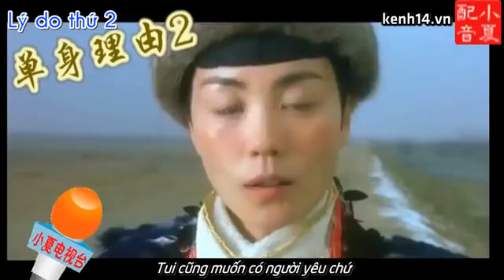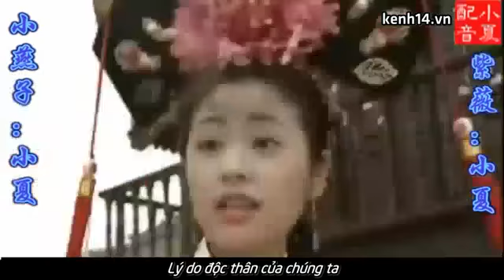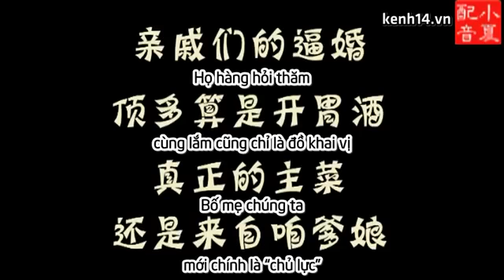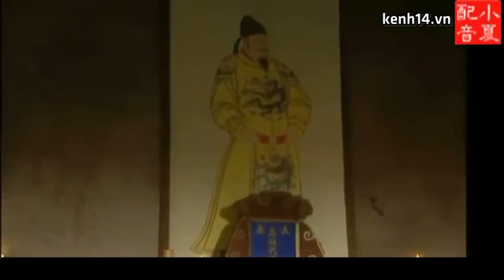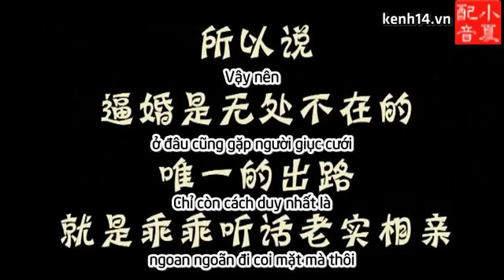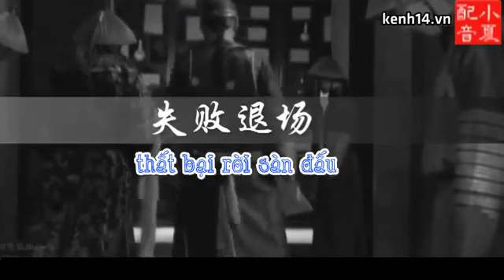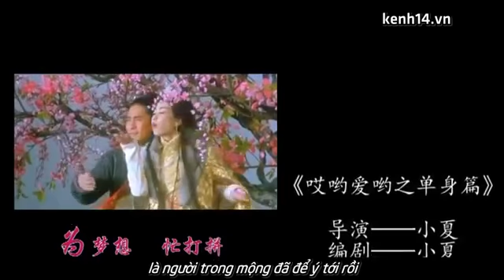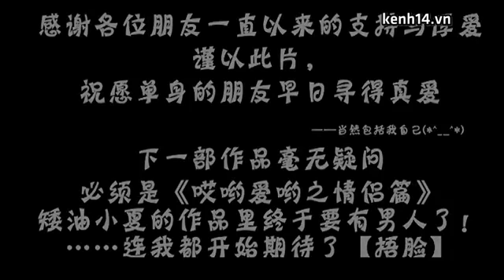CHUYỆN GÁI Ế (CỰC HÀI)